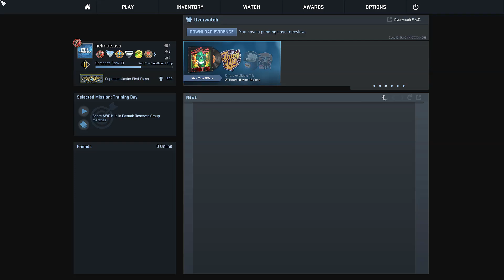Kids in CS:GO (Commentary)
I think immature CS:GO players shouldn’t play solo queue. They should always play with a full premade with similarly aged kids because otherwise they are going to be very annoying to their teammates and they might get insulted.

Play Faceit (matchmaking) on 128 Tick servers

Crosshair:  cl_crosshairalpha "255"
cl_crosshaircolor "5"
cl_crosshaircolor_b "0
cl_crosshaircolor_r "0''
cl_crosshaircolor_g "255"
cl_crosshairdot "0"
cl_crosshairgap "-1"
cl_crosshairsize "4"
cl_crosshairstyle "4"
cl_crosshairusealpha "1"
cl_crosshairthickness "1"
cl_fixedcrosshairgap "0"
cl_crosshair_drawoutline "1"
cl_crosshair_outlinethickness "1"

Sensitivity: 1.4 on 800 DPI (Used to play 1.8 and 1.35 at 800 DPI)

Viewmodel: Classic (might look different from your classic because I record in 1080p stretched)